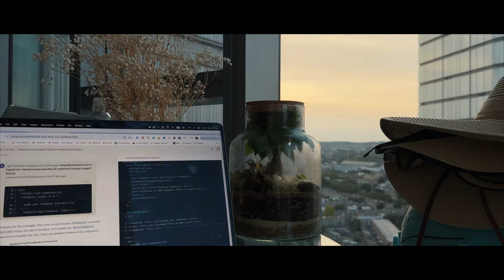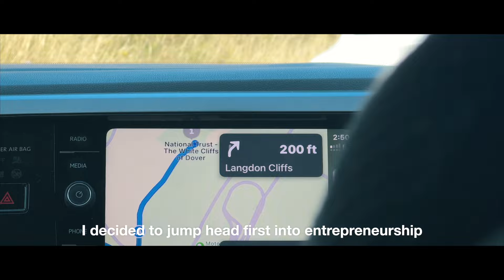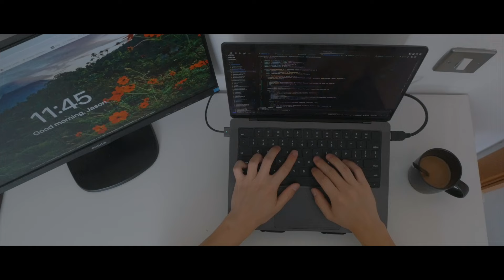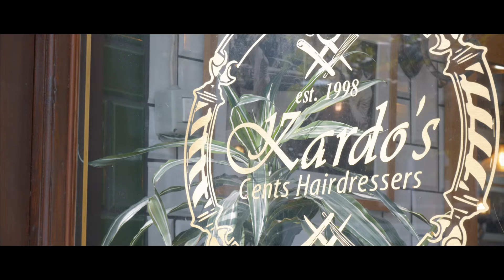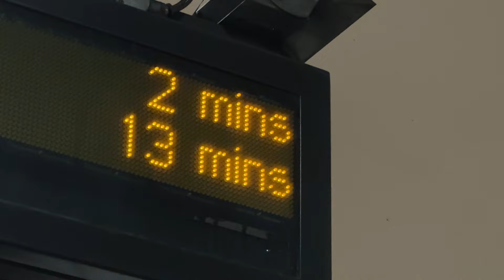How to find infinite killer startup ideas | Startup Diaries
This week we explore ways to discover startup ideas. I go through different methods that have helped me generate new startup and business ideas to help you do the same!